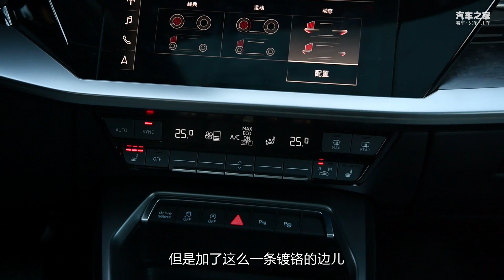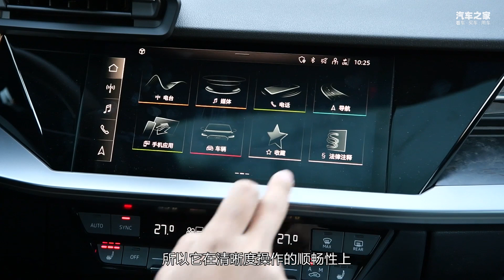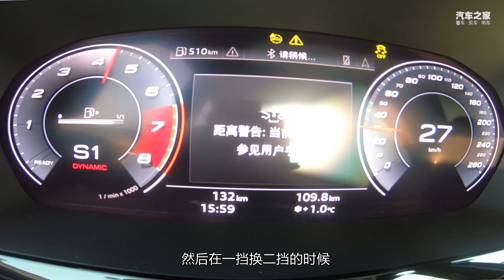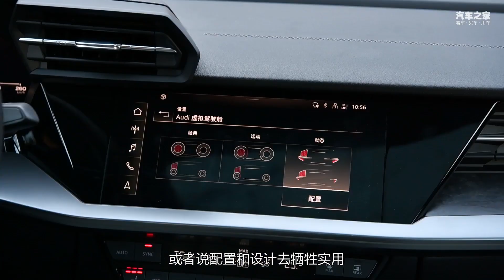该长的终于长了 2021抢先试驾全新一代奥迪Audi A3L